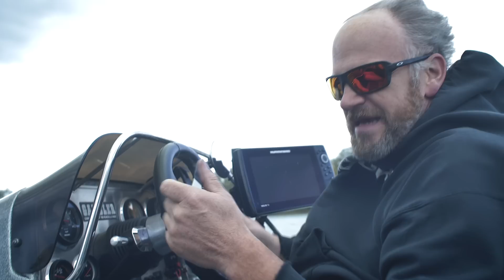GAMBLER 209/SUZUKI 250 SS RIVER TEST - "SHOP LIFE" (FALL BASS FISHING)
You've all been patiently waiting to see this rig out on the water and today is Day 1. Break in starts and all we can say is wow! Prop #1 to test is the Solas Scorpion 28 pitch and more will follow. 72 mph at a low 5200 rpm's is what we achieved without even trying. This rig is going to rock! We anticipate this being a 3 part series so make sure to catch the rest.

We are Team Marine!